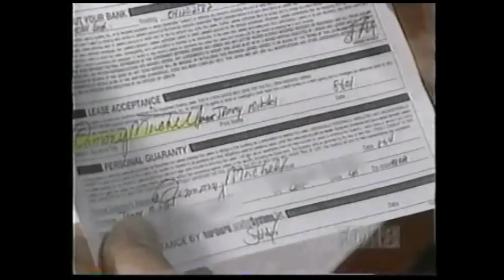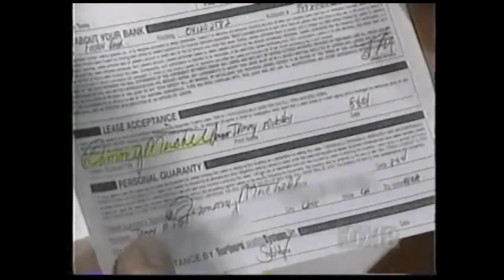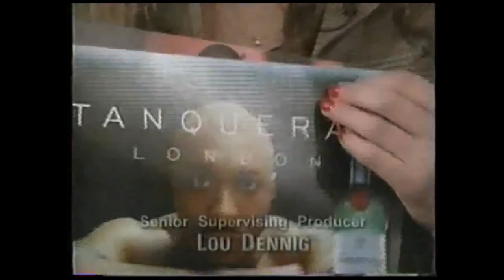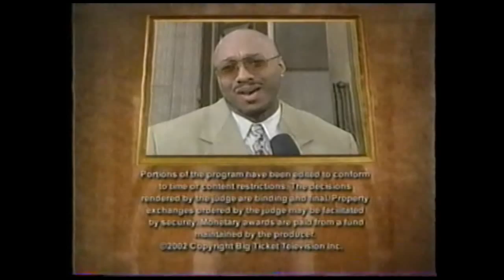D. Hall Supermodel & Actor Demo Reel: Actor:Reality TV:Talk Show Host(Throw Back)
D. Hall Supermodel & Actor watch his talents in many areas of the acting field.